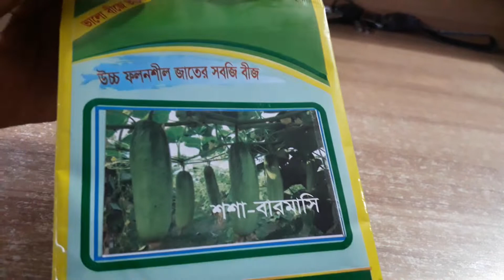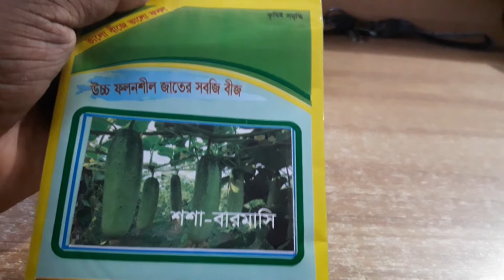শসা-বারমাসি, বাংলাদেশ কৃষি উন্নয়ন করর্পোরেশন, বিএডিসি।